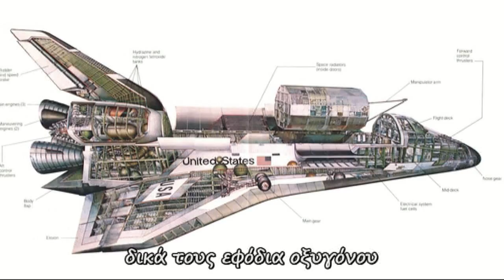Διαστημικό λεωφορείο space shuttle columbia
Μαθαίνουμε με τον Αλέξανδρο εν είδει ντοκυμαντέρ για παιδιά για το Διαστημικό λεωφορείο... Βλέπουμε την απογείωση του space shuttle columbia... Μια σειρά από μικρές δόσεις εγκυκλοπαιδικών γνώσεων που χρησιμοποιήθησαν ως υλικό στον "Ερασιτεχνικό Ραδιοφωνικό Σταθμό για Παιδιά" ισχύος 15 watts που εξέπεμπε Σαββατοκύριακο με νεανική μουσική και εκφωνήσεις σαν και αυτή από το Ηράκλειο Κρήτης τω καιρώ εκείνω... 20 χρόνια μετά, πειραματιζόμαστε και οπτικοποιούμε το υλικό από τις σκονισμένες κασσέτες ήχου, τις (ξανα)ανακαλύπτουμε, τις επεξεργαζόμαστε και σας αποστέλλουμε με αγάπη το πρωτότυπο αποτέλεσμα της εργασίας ως αντικείμενο προς εκπαιδευτική χρήση και εφαρμογές...